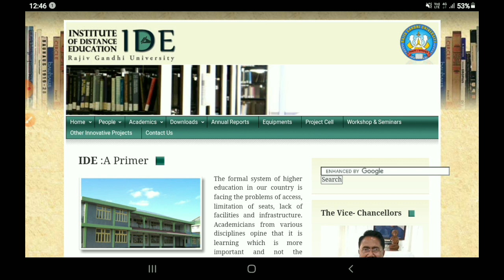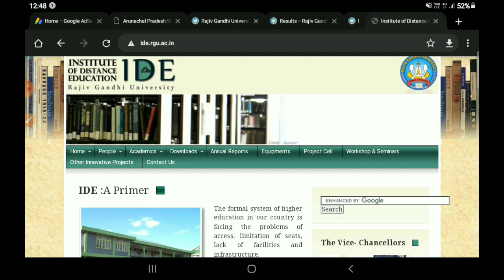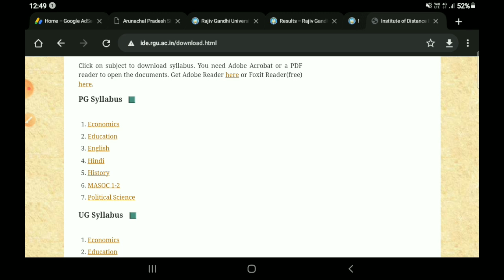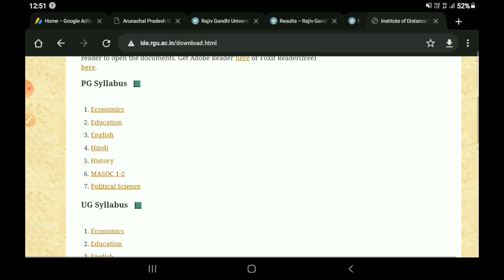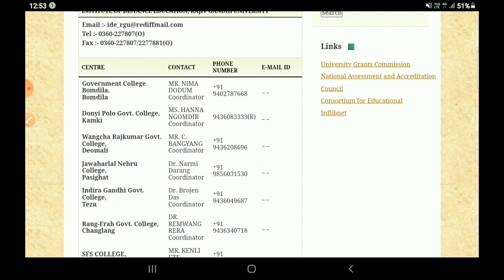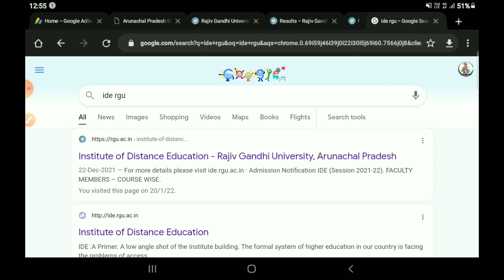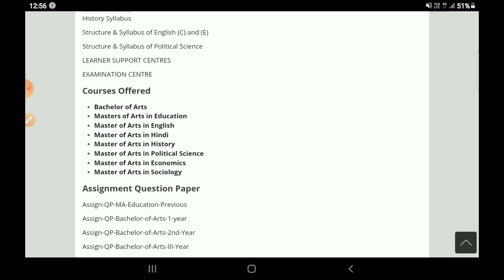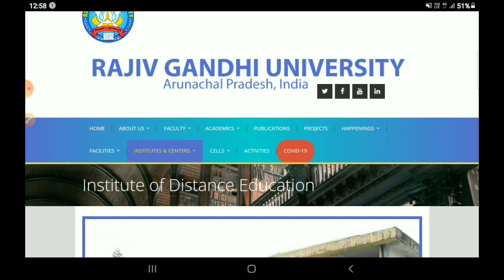Full Information about the Institute of Distance Education, Rajiv Gandhi University, Itanagar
In this Video, I have explained about the Institute of Distance Education, Rajiv Gandhi University, Arunachal Pradesh.
Feedback Form :
1. Facebook -

2. Instagram -

3. YouTube -

4. Twitter -

5. Telegram -